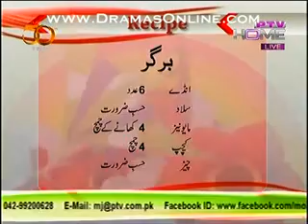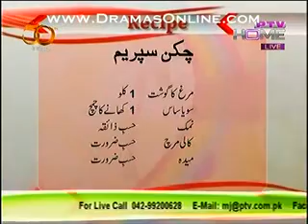Morning with Juggan , Full , (Dr. Sajid Child Specialists) , 25th February 2014 , Morning Show